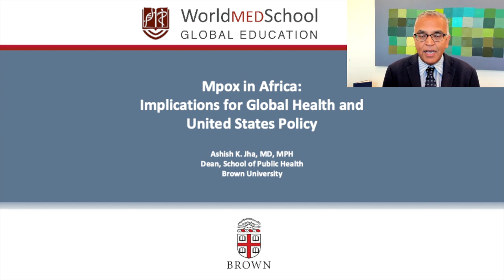Mpox in Africa: Implications for Global Health and United States Policy - Ashish K. Jha